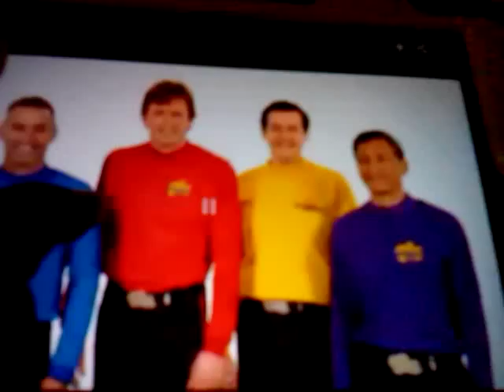BIGGEST FAIL EVER FROM THE WIGGLES!